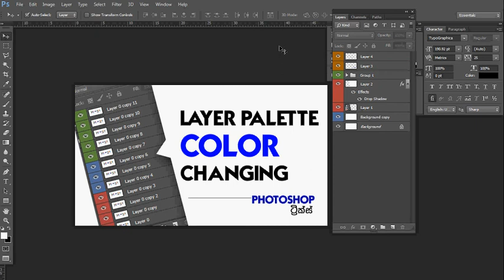MARBLE CREATION PHOTOSHOP TRICKS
Here is the simple tricks about Photoshop Layer Pallet.